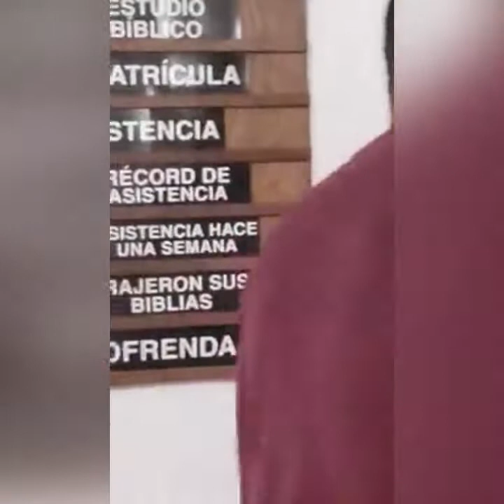Agrupación Alfa y Omega, Edna Rivera Cantando La Alabanza “Sigo De Pies”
Noche de ungimiento, iglesia casa de refugio eterno inc. Bo. Playa Guayanes Yabucoa Puerto Rico, Pastores Orlando Gomez y Marta Cruz…26 de Agosto del 2021